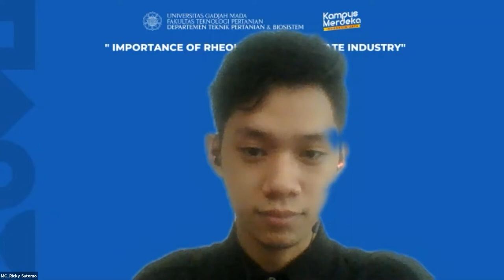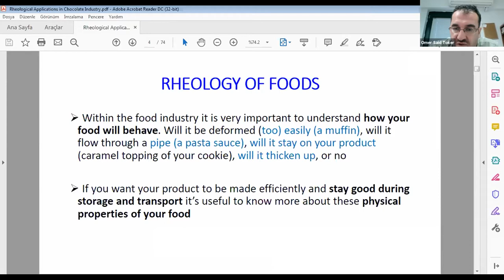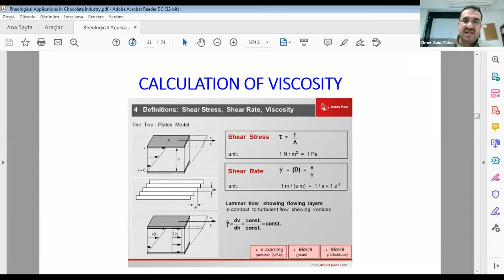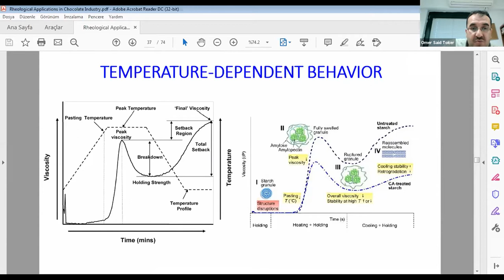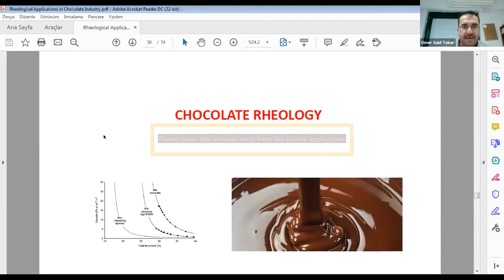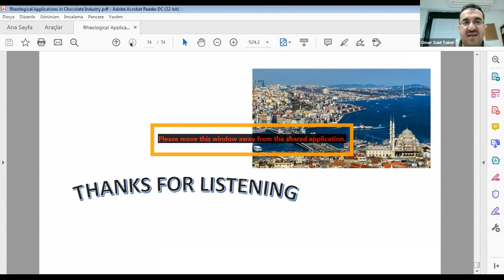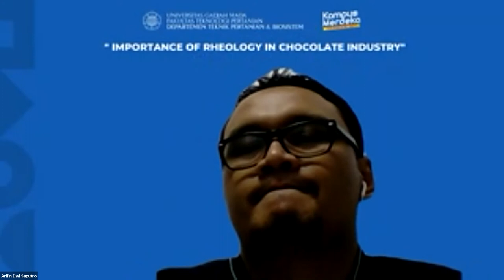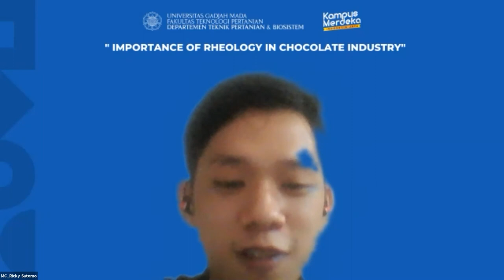Kuliah Tamu: "Importance of rheology in chocolate industry"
[KULIAH TAMU]
Implementasi Program Kompetisi Kampus Merdeka:

"Importance of rheology in chocolate industry"

⏰Jumat, 24 September 2021 | 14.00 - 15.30 WIB
💻 Platform: Zoom Meeting

Moderator:
Dr. Arifin Dwi Saputro, STP., M.Sc.
(Dosen Departemen Teknik Pertanian dan Biosistem)

Narasumber:
Assoc. Prof. Dr. Ömer Said Toker
Department of Food Engineering, Yildiz Technical University, Turkey